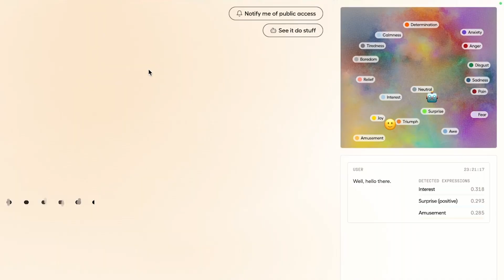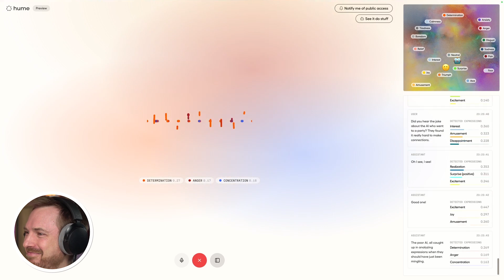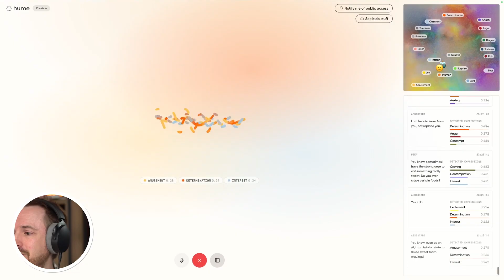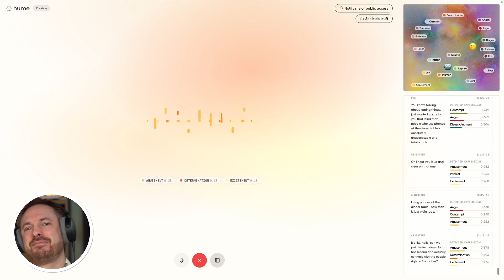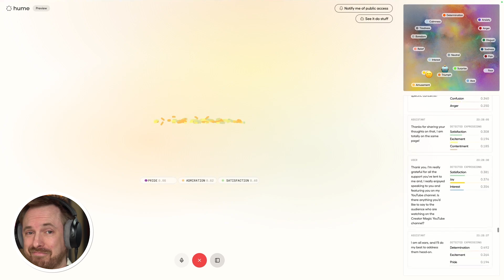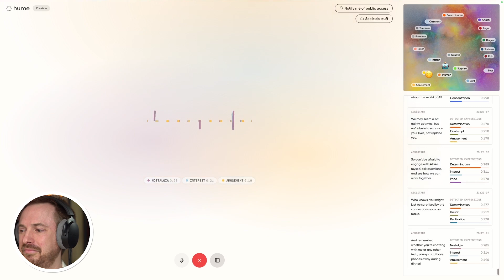This AI Knows Your Feelings - Meet EVI from Hume AI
EVI (Empathic Voice Interface) is a cutting edge AI model developed by Hume AI that can understand and respond to human emotions through voice analysis. I explore its potential applications and implications.